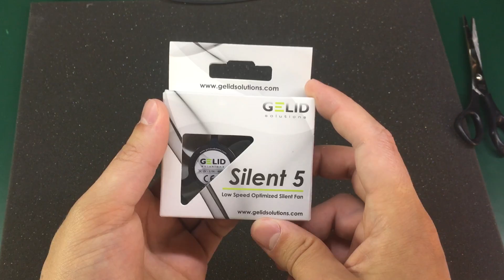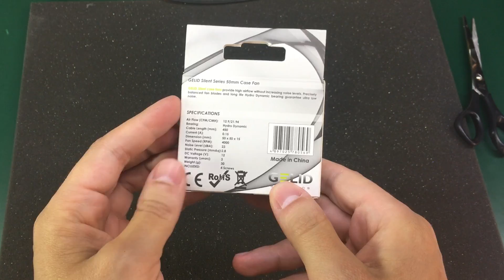Voltlog #57 - InTheMail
Another InTheMail video because I know you like seeing these electronics items from China.

0:02 Prototyping PCBs
1:11 Carbide PCB Micro Drill Bits Set
2:08 1W 3W 5W 6x LED Aluminium Printed Circuit Board
3:13 1W 3W 5W Star Shaped LED PCB
3:51 20W Waterproof IP67 LED Driver
4:40 EL Panel 10cm x 10cm
5:23 3V Flat Vibration Motor
6:24 High Voltage Boost 400KV Step-Up Module
7:20 Small Plastic Bottle With Needle
7:56 Gelid Silent 5 Cooling Fan Replacement for Rigol DS1054Z
8:49 18650 Battery Storage Case
9:13 Small Plastic Project Box Black
9:35 3P4T Rotary Selection Switch
10:06 NodeMCU ESP8266 Module with CP2102 USB to Serial
11:19 LM2596 DC-DC Step Down Module
12:05 HC-SR501 PIR Motion Detection Sensor Module
12:48 2000W SCR Motor Speed Controller
14:01 LT1083 Power Supply Kit
15:17   Maiwo K104 USB 3.0 to 2.5 Inch Sata Hard Drive Cable Interface

Design and build a low current reference by Scullcom Hobby